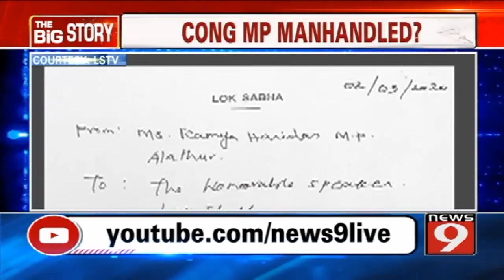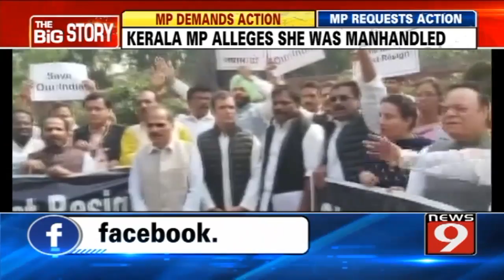Kerala MP Remya alleges she was manhandled in the parliament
Congress Member of Parliament Ramya Haridas has alleged that she was manhandled by a BJP woman MP inside the Parliament. Remya has filed a complaint with the Lok Sabha Speaker Om Birla.